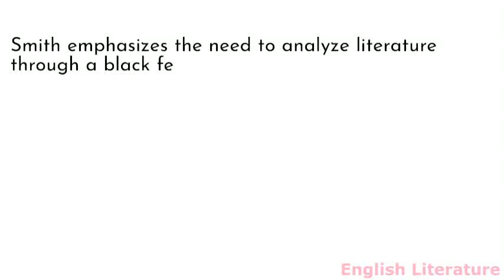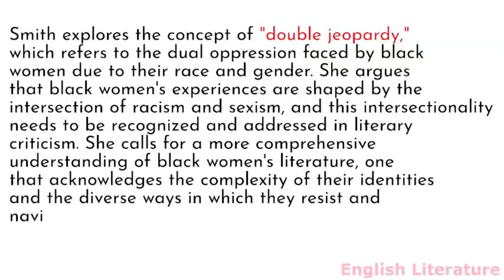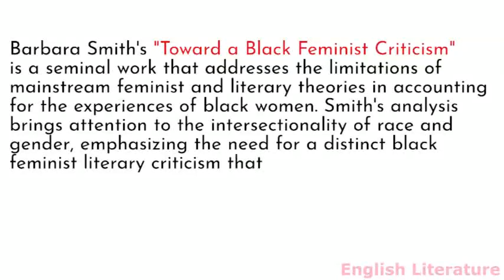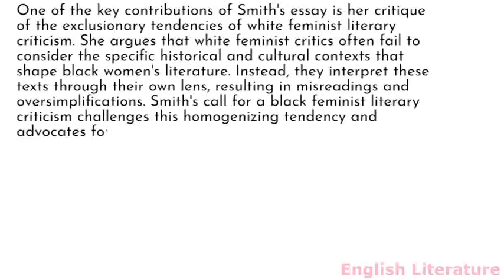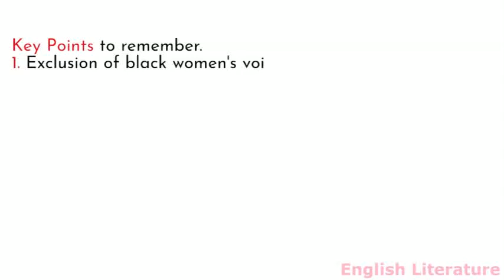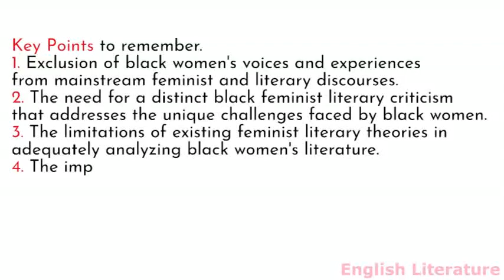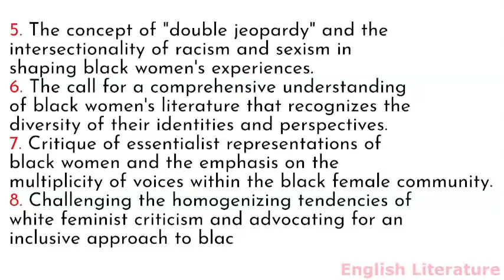Summary and Analysis of Toward a Black Feminist Criticism by BARBARA SMITH